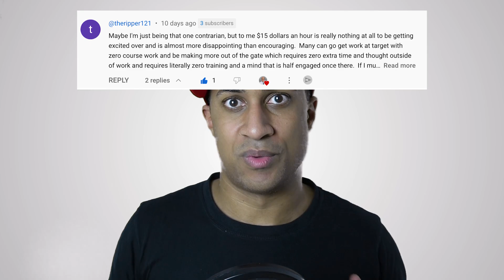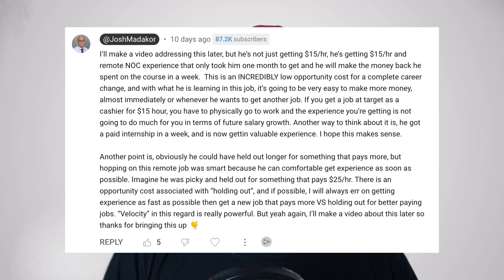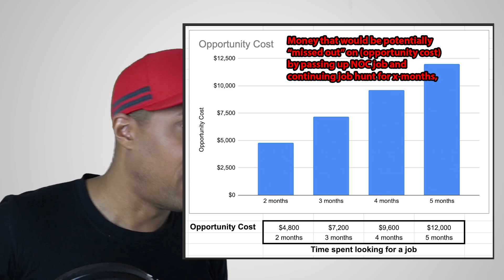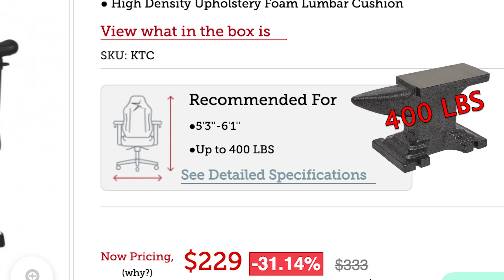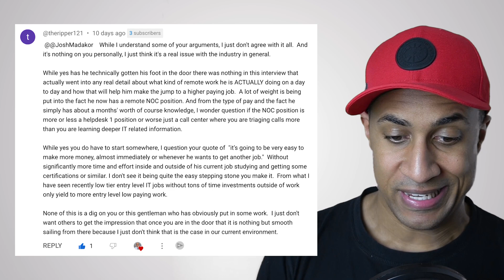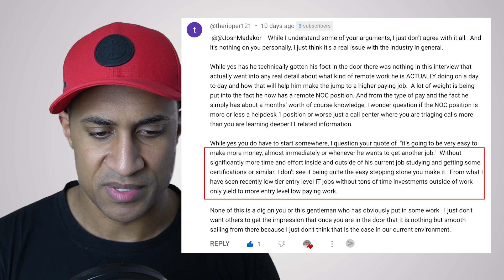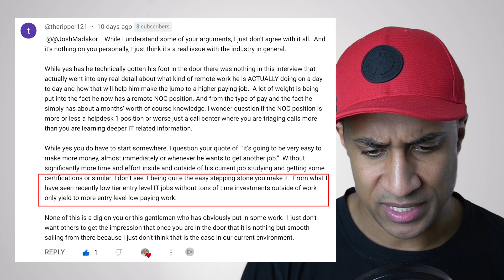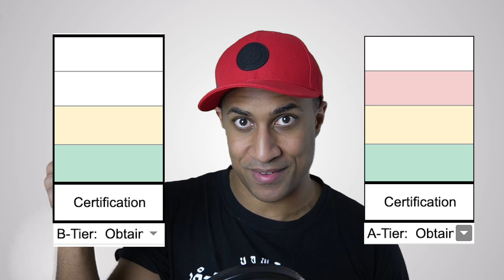Breaking into I.T. - Hold out for HIGH SALARY? or get a job FAST?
💰 $0.00 (Free!) Intro to IT Course - New IT Job in 8 Weeks! 💰

0:00 Intro
0:52 First viewer's comment
1:20 My response to the comment
2:00 Opportunity cost of getting a job fast
3:40 E-Win Racing Computer Chair Integration lol
4:20 Viewer's response to my response
7:10 How to get a better job once you're in